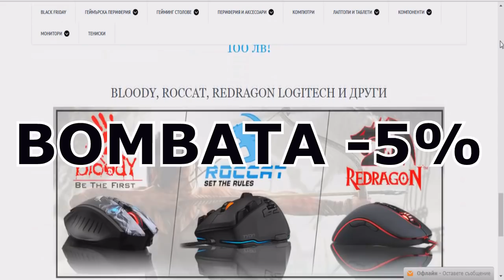CS GO #89 - ХАКЕР КОЙТО КРИЕ НЕЩО?